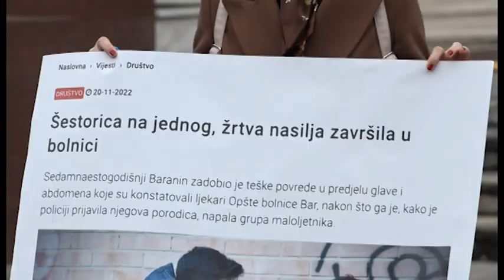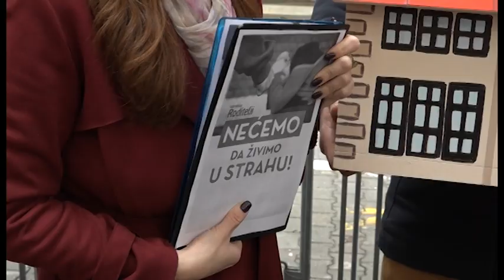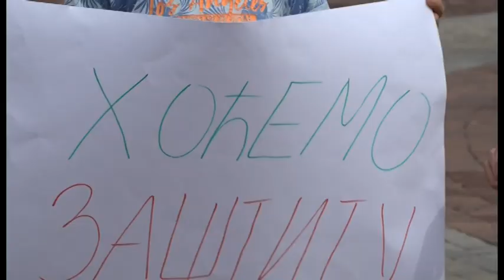NOVA - SIMBOLIČNO U 5 DO 12, ŽELJKA MIRKOVIĆ 11.03.2023.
U Podgorici i Baru održan protest protiv vršnjačkog nasilja sa kog je poručeno da se ne smije dozvoliti da još neko dijete nastrada. Prisustvovali i Abazović i Adžić, okupljeni ih pozvali na odlučne akcije.